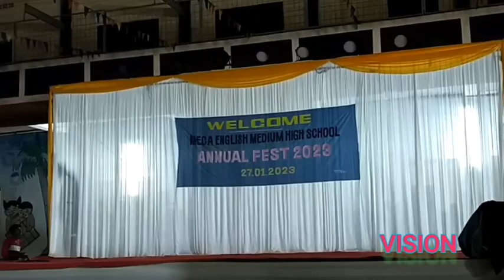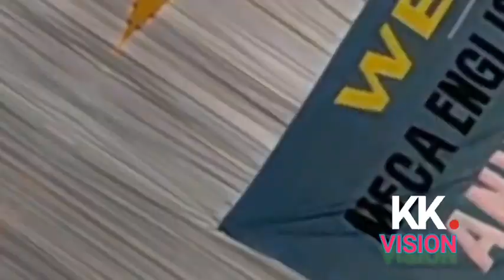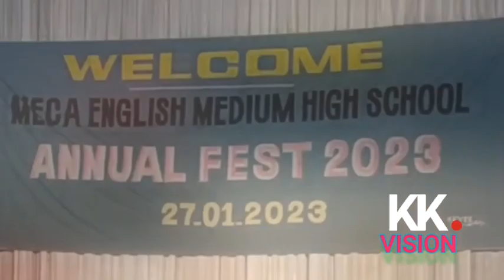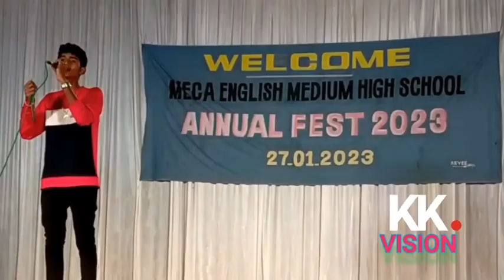April 16, 2023(4)